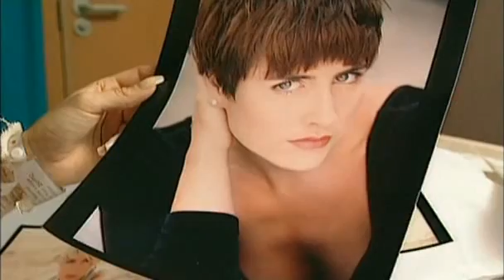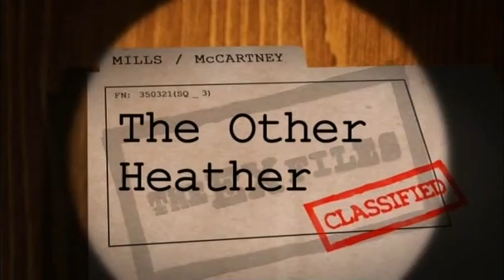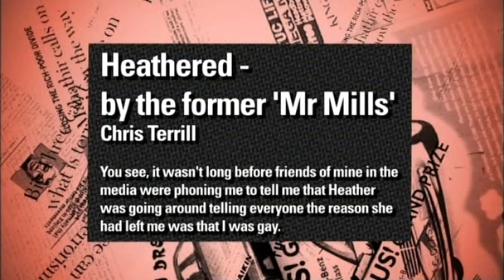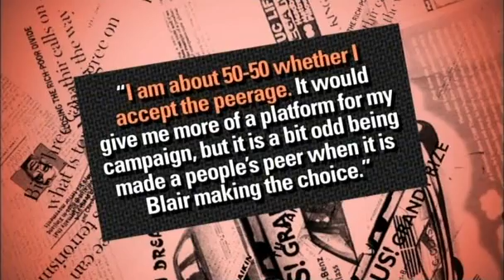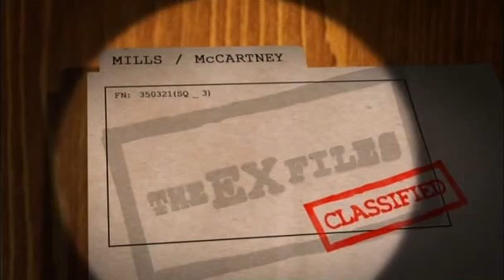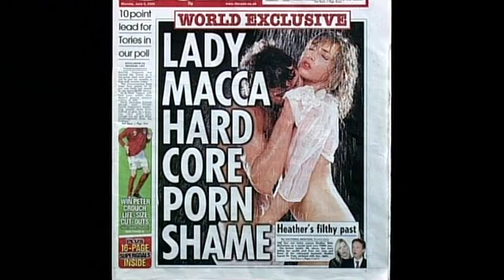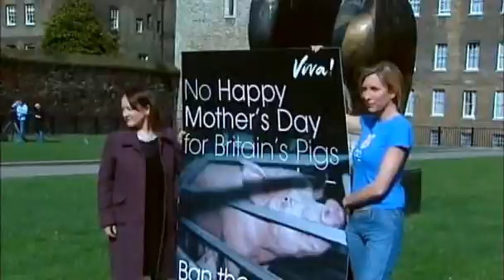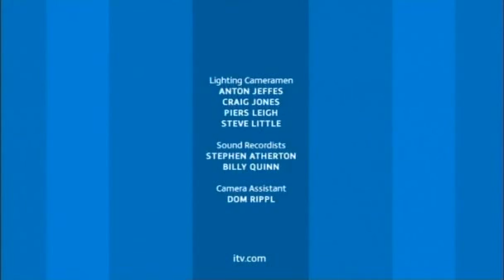McCartney vs McCartney: The Ex Files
McCartney vs McCartney: The Ex Files. ITV 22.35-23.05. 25th March 08